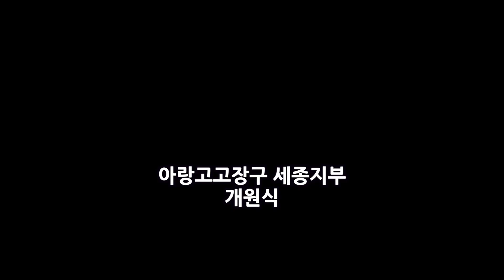아랑고고장구 세종지부,한국고고장구진흥원 세종지부 개원 축하무대로 조승현,안혜경,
한국고고장구진흥원 세종지부 개원 축하공연 무대로 청주지회와 천안지회 회원들의 열정의 무대 축하공연을 꾸몄다,아랑고고장구 시종지부,